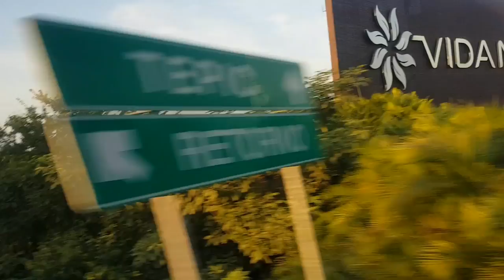VLOG - Snorkeling Beach BBQ - Day Three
There is so much missing from these vlogs! But its what I have, iIcan not go and record more :(. Hope you guys are enjoying the lovely Mexico footage..

(If this link expires comment in the video!)

Fan of CSGO? HONESTLY.. PAY for ESEA! The severs you play on, the support you get from your team mates will help you improve your game SO FAST!